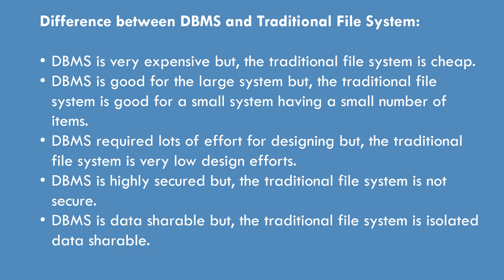software engineering notes mcs, semester 1st subject DB lecture 3